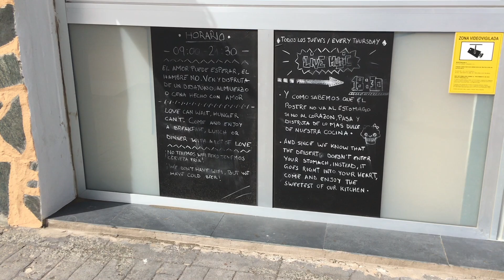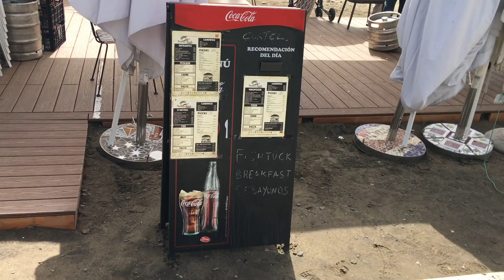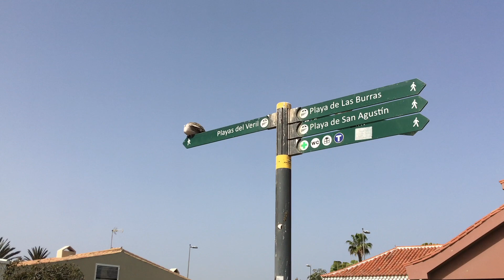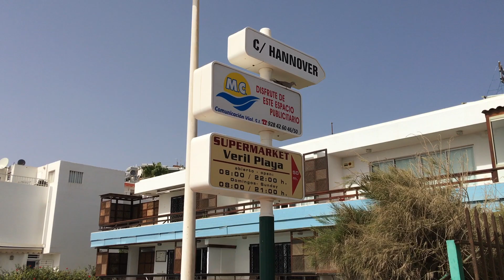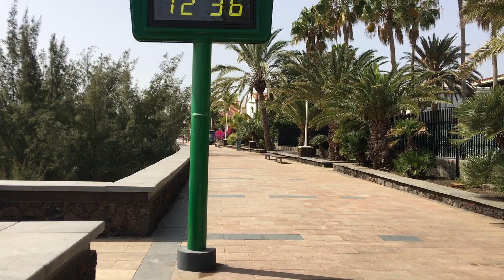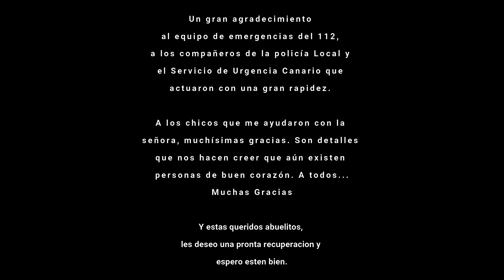✅GRAN CANARIA//FROM SAN AGUSTIN BEACH to PLAYA DEL INGLÉS BY THE PROMENADE|HOTELS +25ºC🔥_19 02 2021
🔠CAPTIONS: AUTOMATIC SUBTITLES ACTIVATED IN ALL LANGUAGES
🔴Today we go to Playa del Ingles from San Agustin, from the restaurant El Balcón de San Agustin along the entire promenade, enjoying wonderful views of the beaches and a hot day with temperatures of up to 28ºC.